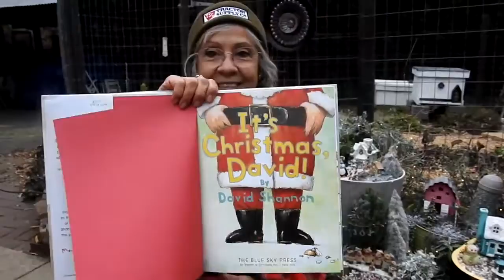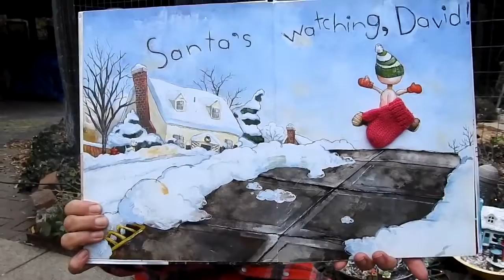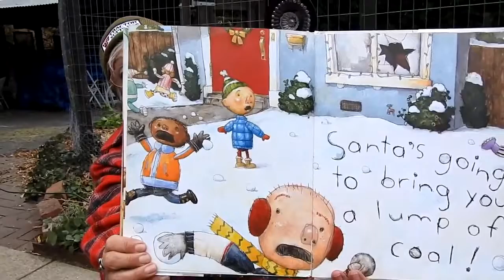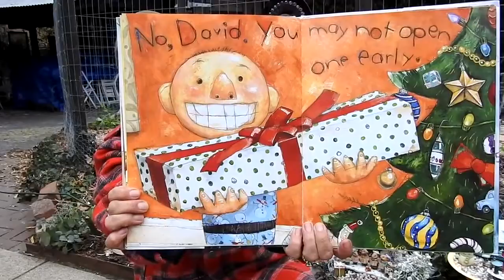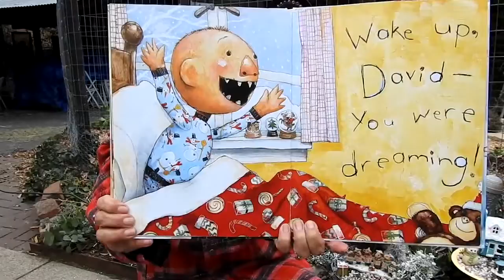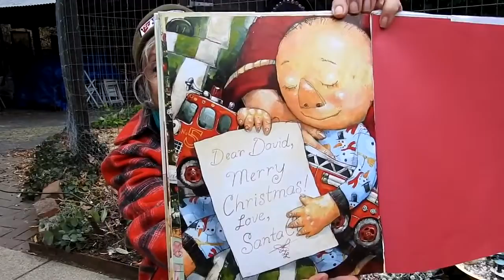It's Christmas David